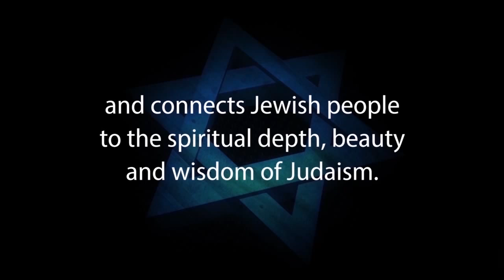THE MUSSAR PATH OF PERSONAL GROWTH – Rabbi Michael Skobac – Jews for Judaism